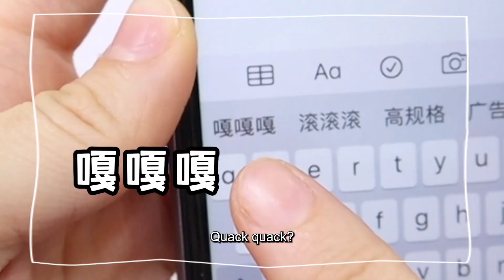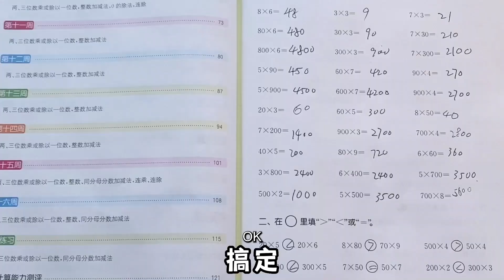蜂窝煤里有“魔鬼怀表”！转一下能回到1小时前，谁的作业白写了【桂圆子手作坊】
桂圆子手作坊 蜂窝煤 怀表 本视频完全符合YouTube社区准则，没有任何违规行为。